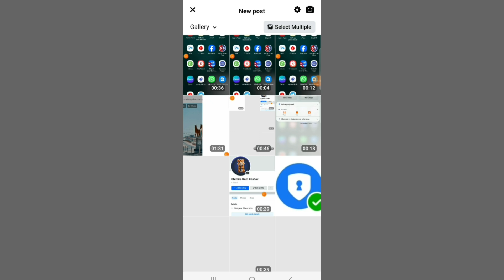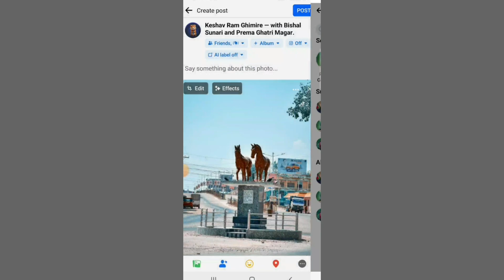Facebook ma photo tag kasari garne || fb ma tag Kasari garne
Facebook ma photo tag kasari garne
Facebook  photo ma tag kasari garne
 fb ma tag Kasari garne
facebook ma tag garne tarika
technical nepal